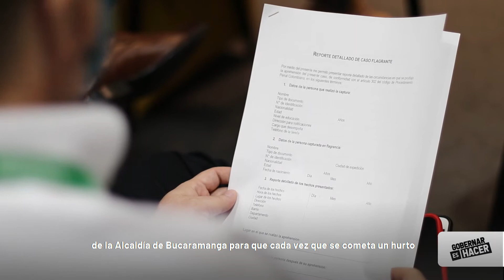Presentación Programa Comunidades Colaborativas Bucaramanga 2021